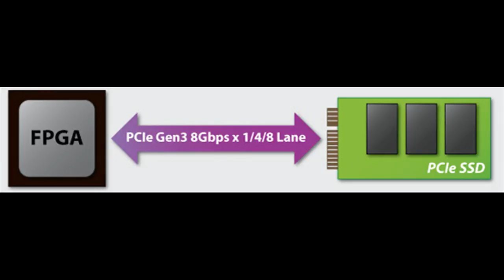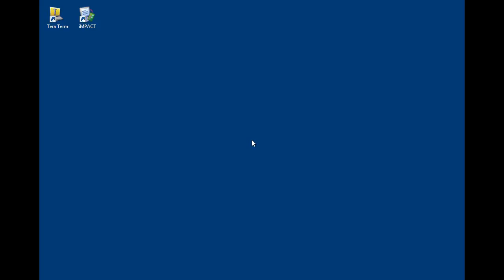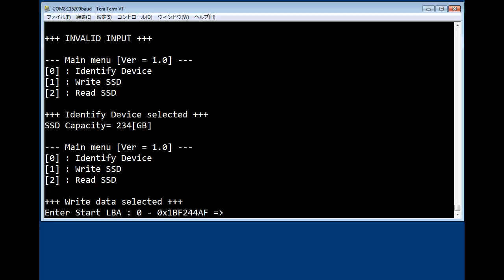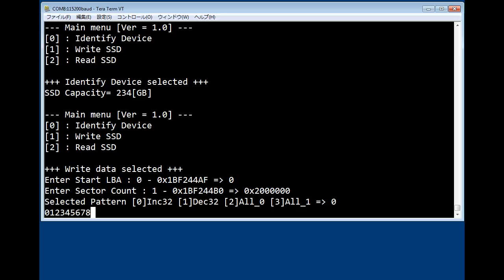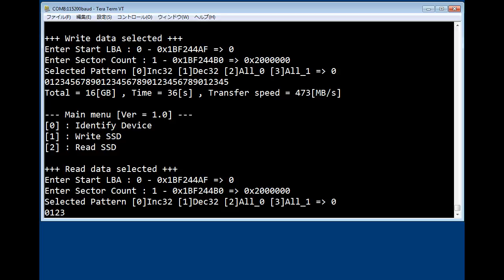FPGA + AHCI PCIe SSD IPcore Demo on KC705 (Kintex-7)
AHCI PCI express SSD IP core (APS-IP) operating with AXI PCIe Bridge IP from Xilinx is ideal to access AHCI PCIe SSD without CPU and external memory.By APS-IP core, the transfer speed achieves over 1200MBytes/sec !!